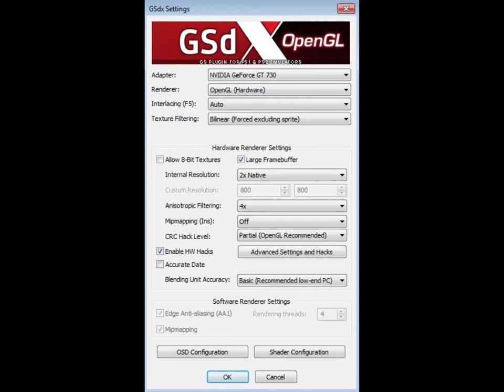SHOX RALLY REINVENTED - PCSX2 1.5.0 DEV 2395